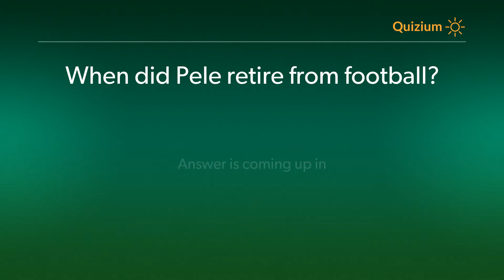When did Pele retire from football? Pele Quiz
Related:

Pele Quiz When was Pele elected Athlete of the Century by the IOC? and more questions